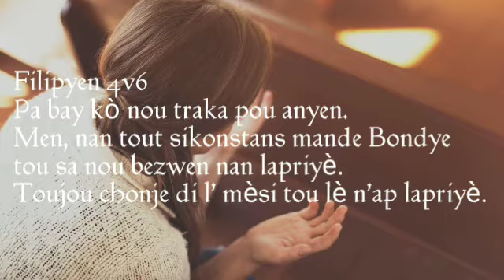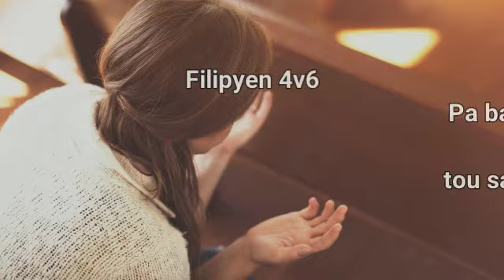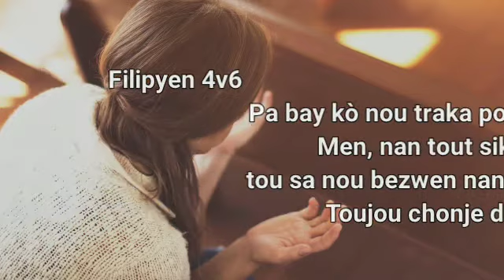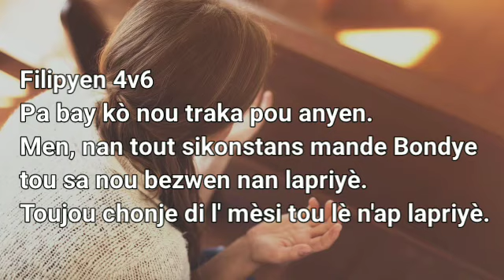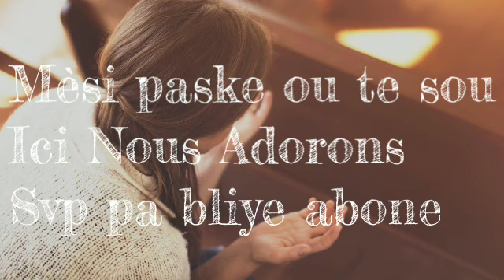Delly Benson Pa dekouraje lè bagay yo parèt nwa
Filipyen 4v6 Pa bay kò nou traka pou anyen. Men, nan tout sikonstans mande Bondye tou sa nou bezwen nan lapriyè. Toujou chonje di l' mèsi tou lè n'ap lapriyè.